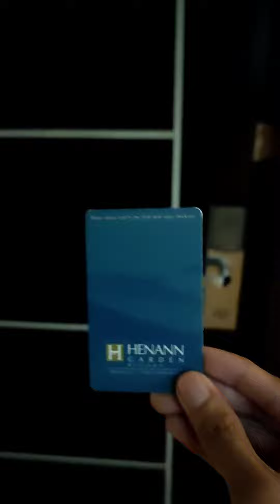Henann Garden Resort Boracay Virtual Tour, Grand Room with Direct Pool Access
Henann Garden Resort Boracay Virtual Tour